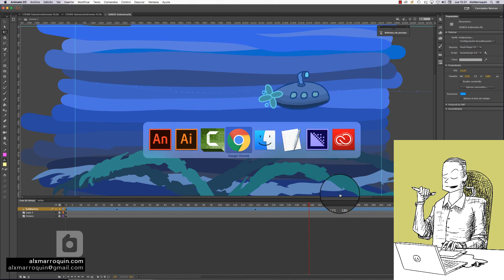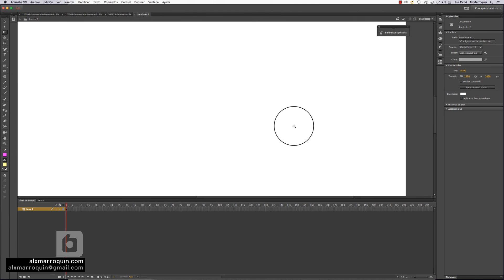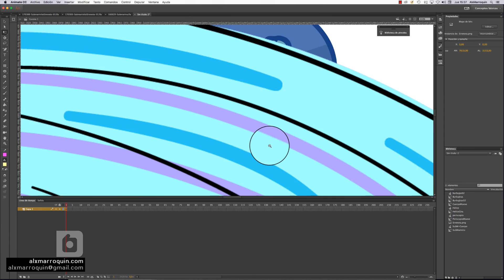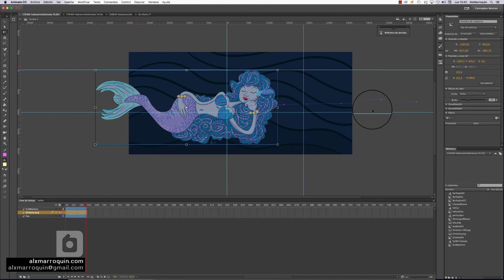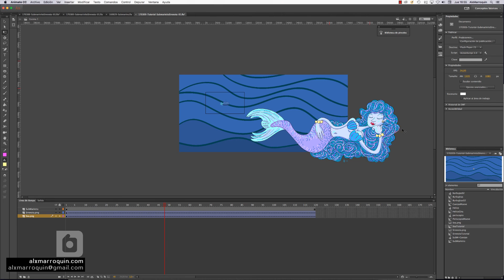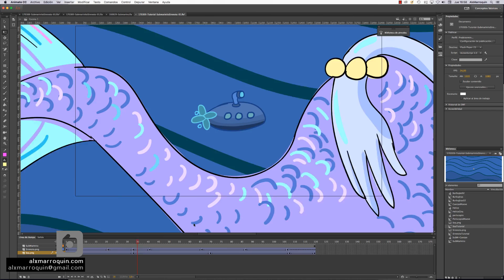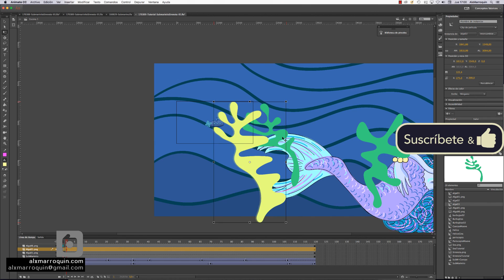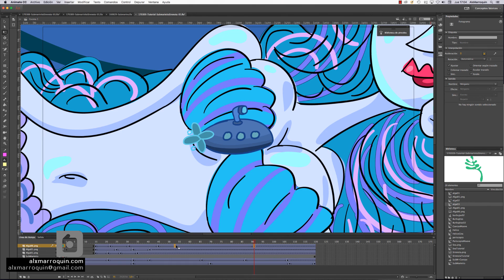Animate CC - Illustrator CC - Animación con profundidad de campo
Tripulando un submarino, recorremos las profundidades de mar hasta toparnos con una sirenota.
Con Animate CC usamos un clip de película que desarrollamos en otra sesión. Además empleamos un escenario compuesto de imágenes en formato png. Todo para recrear una simple ilusión de movimiento submarino.